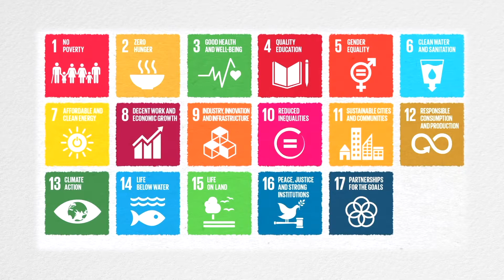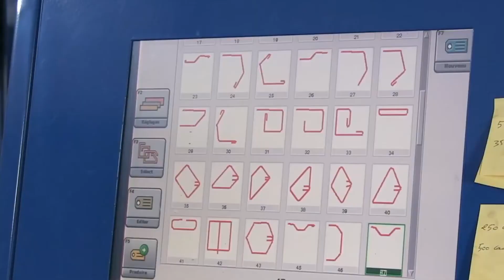Gender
Empowering women entrepreneurs!

It’s that simple: gender equality boosts the economy, reduces poverty and increases the overall well-being. The global GDP could increase by more than 25% by 2025 if women were given equal opportunities! Let’s make it happen!

UNIDO is an international Gender Champion and receives comprehensive support from public and private partners, including the Governments of Finland, Italy, Norway and Sweden.